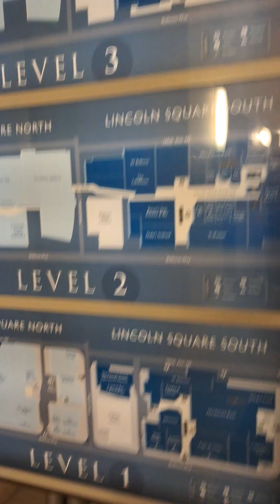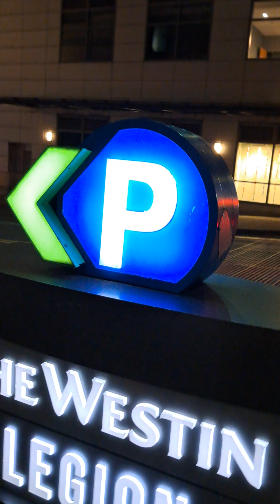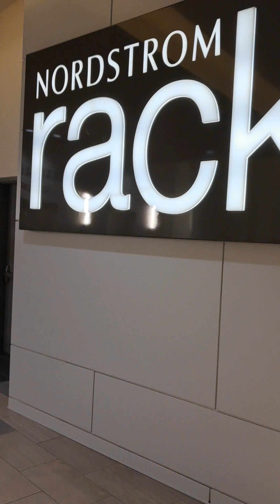Enjoyed Nightlife @ Bellevue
“I am a late bloomer, born in a toxic family, Dyslexic with ADHD, OCD, and survivor of a brain stroke in 2021. I am 61 years old.” ―Professor M.S. Rao, Ph.D., The Father of Soft Leadership

“I rose from humble origins with toxic family background. When I was 18 years old, I dropped out of college to support my parents financially and joined the Indian Air Force. I had to struggle hard to earn my livelihood. I sacrificed my personal time, invested a portion of my monthly salary and resources, and acquired several qualifications including DME, BSc, MA, MBA, PGDCLL, and PGDBM. I earned my Ph.D. in 2011. I understand the pain of life. I am a self-made man. I have come to know that there's no such thing as a free lunch.” ―Professor M.S. Rao, Ph.D., The Father of Soft Leadership

I am lover of nature and passionate about travelling. I am an author of Mindful Leadership, CEOs, and Executive Coaching. Here is the link to my bestselling book titled, ‘Spiritual Tourism: A Guide to Your Enlightenment and Entertainment.’ URL Link to the interview

I am looking forward to your positive response.
I served in Indian Air Force and cultivated the habit of hitting the gym regularly. I am basically a fitness freak and enjoy great health. I am authoring a book titled, ‘Stay Younger and Live Longer’. Professor M.S. Rao’s Book “Self-Care: Stay Younger and Live Longer”
Here are the links to know more about me: